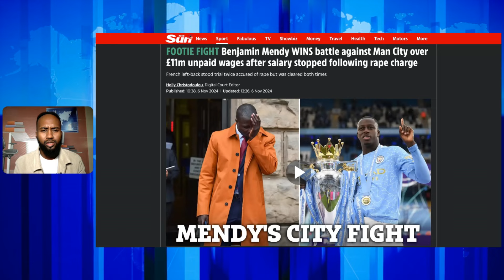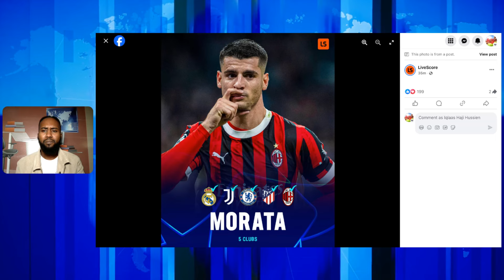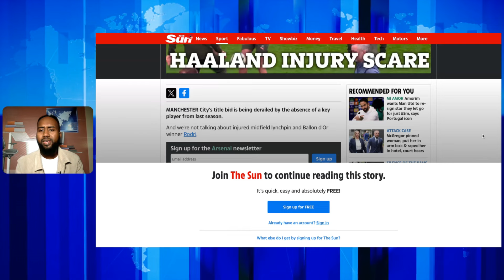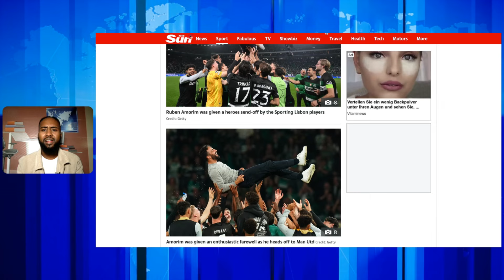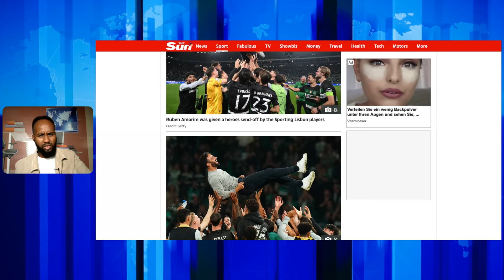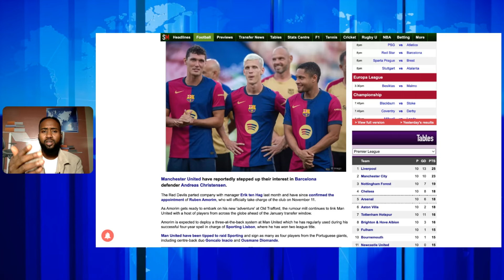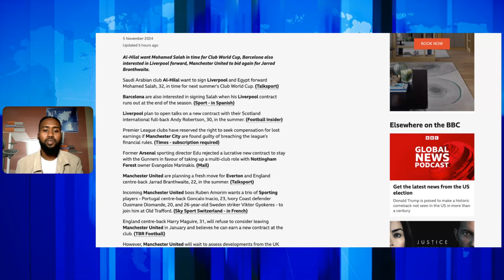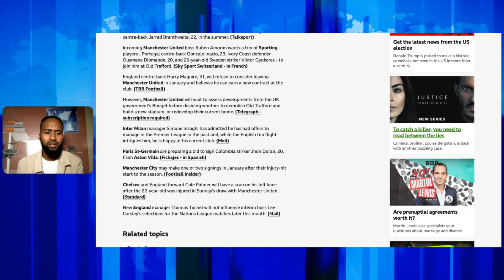CAAWA SHOCK Barce oo Dalab weyn hordhigtay SALAH & Wararki Man utd Suuqa